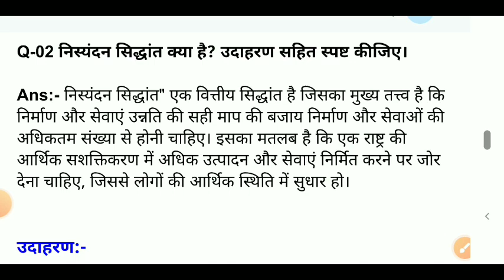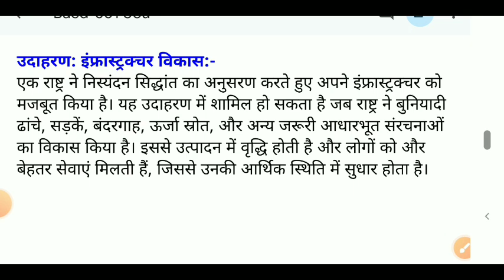निस्यंदन सिद्धांत क्या है? उदाहरण सहित स्पष्ट कीजिए